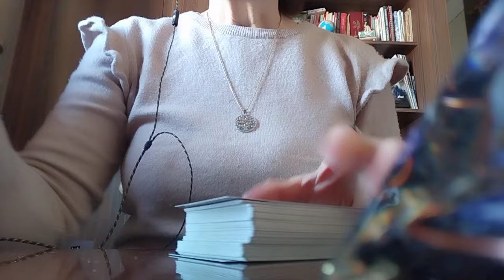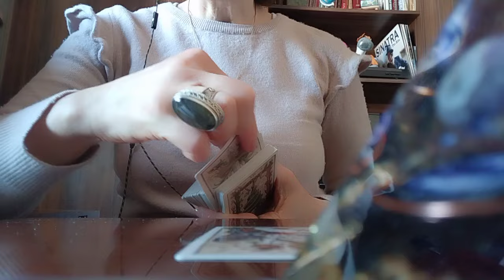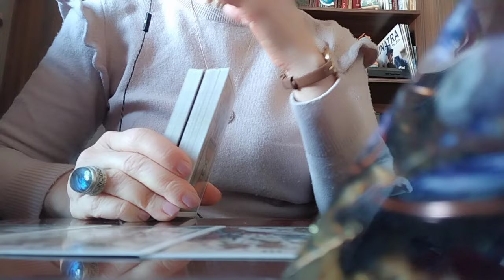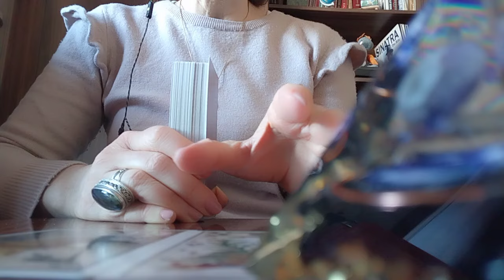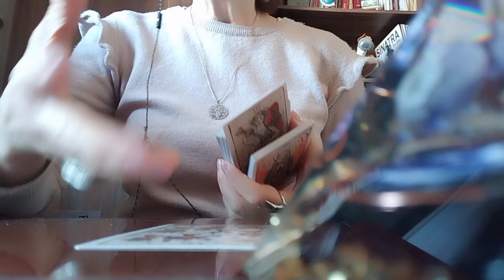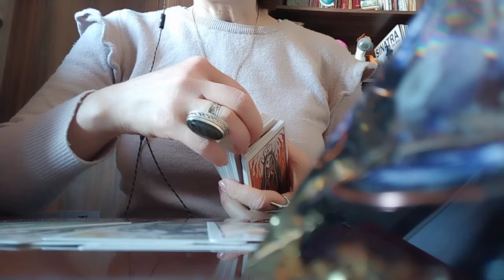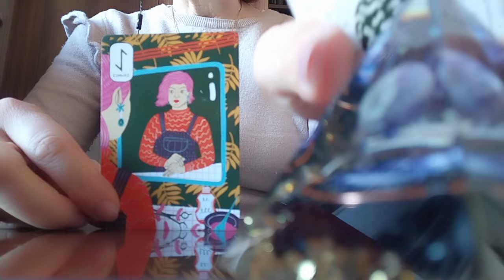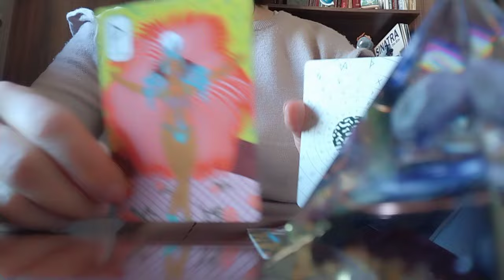ტაროს თვალით დანახული შენიღბული და გულღია ადამიანები თქვენს ცხოვრებაში!🥰✨💃599577343